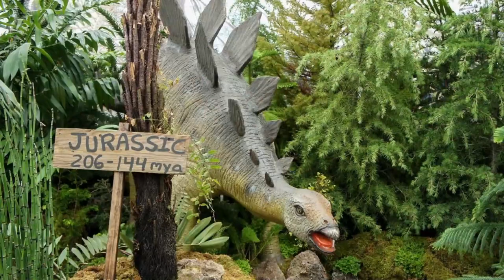"The Real Jurassic Park: Dinosaur Fun Facts and Their Modern-Day Relatives"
Welcome to our video on "The Real Jurassic Park: Dinosaur Fun Facts and Their Modern-Day Relatives"! Join us on an exciting journey back in time to learn fascinating facts about dinosaurs and discover their modern-day relatives. From the ferocious T-Rex to the gentle Brachiosaurus, we will explore the incredible world of prehistoric creatures and how they have influenced the animals we see today. Whether you're a dino enthusiast or just curious about these ancient giants, this video is sure to entertain and educate. So grab a snack, sit back, and enjoy the adventure as we delve into the world of dinosaurs and their modern-day counterparts.